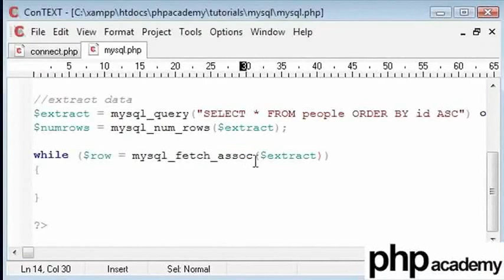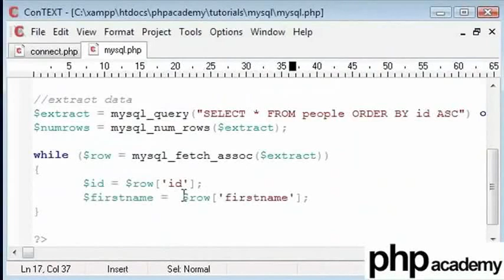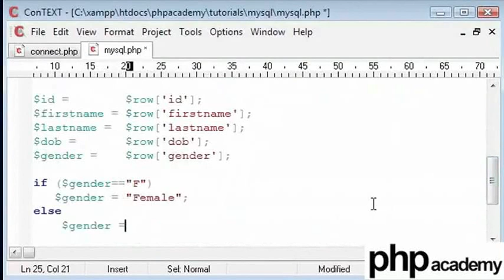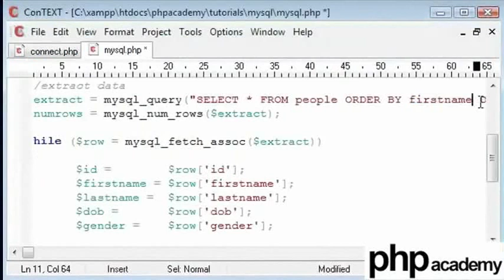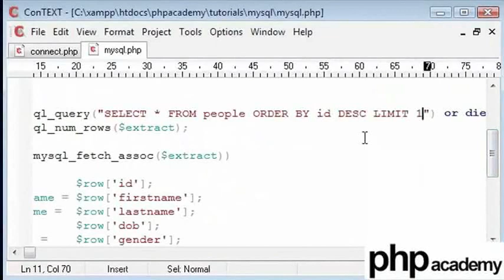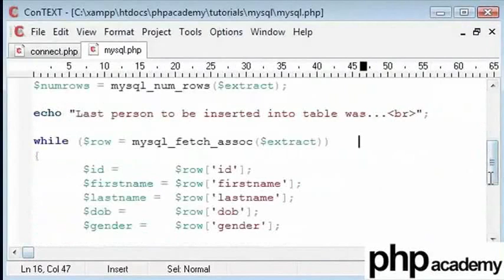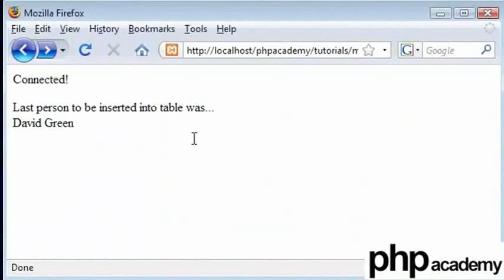MySQL Part 5 - Tamil